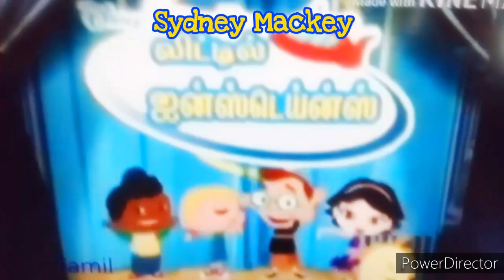Little Einsteins End Credits season 1 - 2